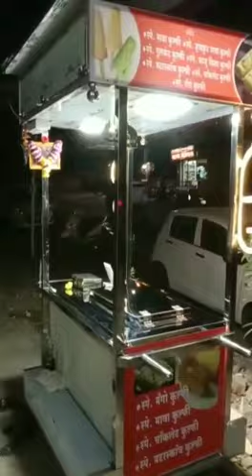KULFI GADI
STEEL ART FABRICATION
AHMEDNAGAR